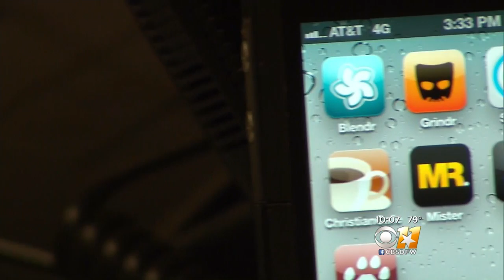Armed Men Targeted Victims Using Gay Dating App Grindr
A federal grand jury returned an 18-count superseding indictment charging four Frisco men with federal hate crime and conspiracy charges after they allegedly targeted gay men.